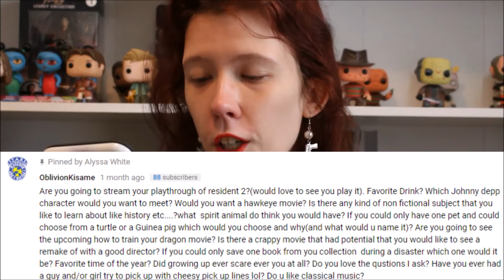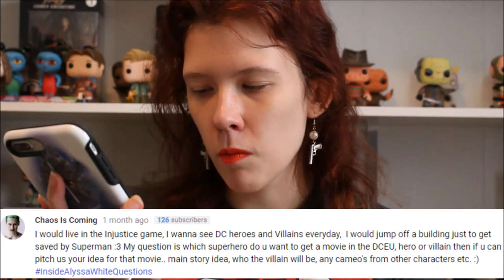The DCEU Movie I Want To See | Inside Alyssa White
Today's IAW covers the DCEU movie I want to see, Mass Effect Andromeda, Outlander (of course), and more!

Join the Alycat family to see more of my weird nerdiness!

Want to see more of my face? Follow me on all the social media sites!

Want to send me a letter or whatever? Send it here!

About Alyssa White:
Alyssa White is a super nerdy woman who loves all aspects of entertainment with the passion of a thousand burning suns: film, TV, gaming, and literature. She films reviews, unboxings, Q and A's, and much more!